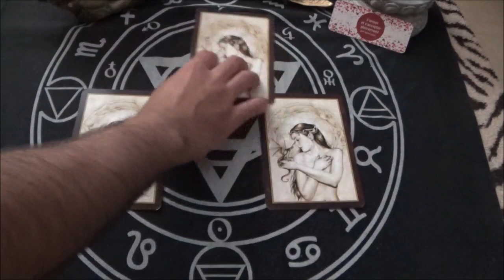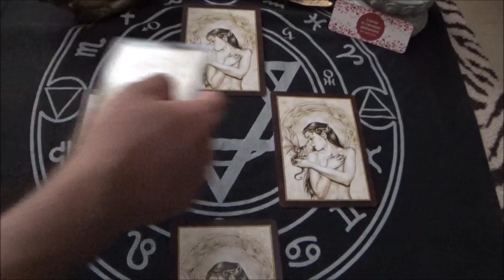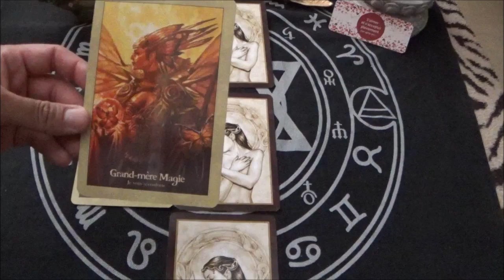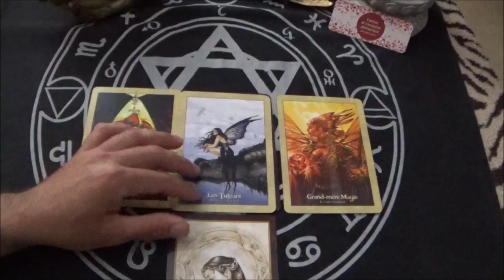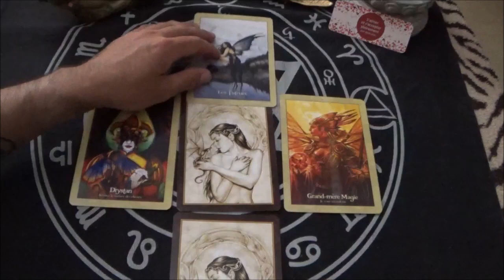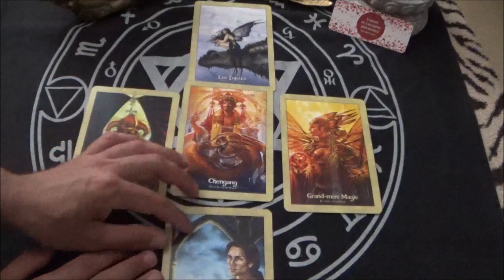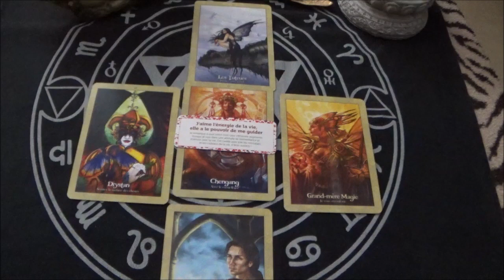VERSEAU AMOUR SEPTEMBRE 2023 ~ J'ACCUEILLE AVEC JOIE LES CADEAUX DE LA VIE A BRAS OUVERTS ~